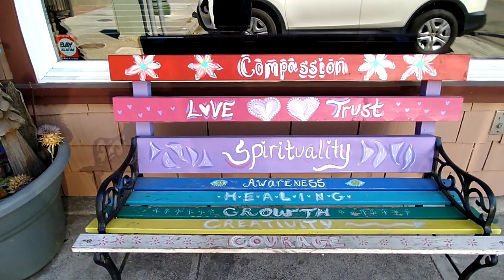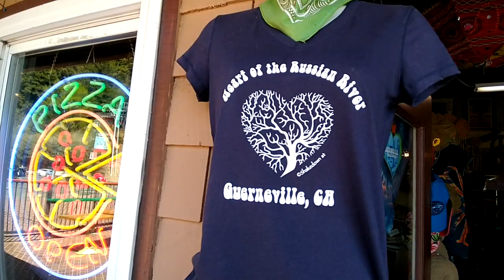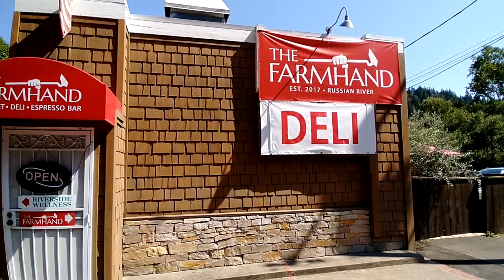Van Life : Guerneville Hippie Seamstress / Dispensary / Korbel Winery Drive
So many of us are living the Van Life and other alternative lifestyles, embracing minimalism and simplicity, living closer to Nature, and seeking to heal ourselves in the process. We're basically un-civilizing.
   My name is Julia and I live in in a "House Van" with my dog Bambi. I rent a sewing studio and make upcycled clothes as well as crochet hats which I sell on Etsy. I also resell cool finds on Ebay.
On this channel I share my unique lifestyle and perspective with you hoping to inspire you to take back your personal sovereignty and live a more natural and purposeful life.

*UNCIVILIZE Address:
Julia Scott
General Delivery